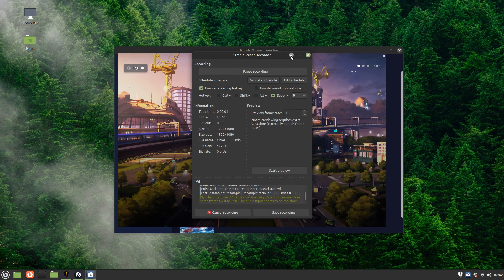Cities: SkyLines Heroic Launcher Linux Mint Debian 5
Linux Mint Debian 5
Heroic Launcher
Cities: SkyLines
Wine V 7